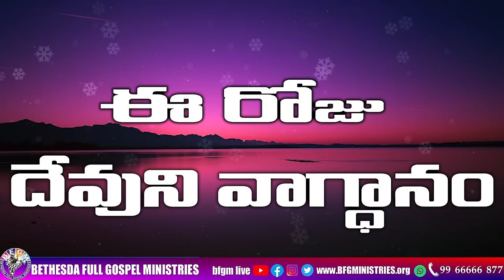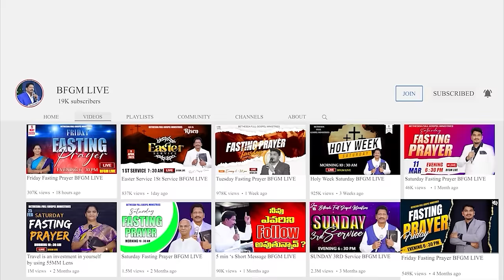Today's promise 31.01.2024 | BFGM LIVE